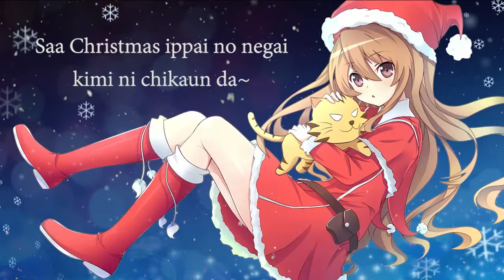Holy night【FELICES ❤ FIESTAS】*Japanese Short Cover* ◄Kyani-Chu►